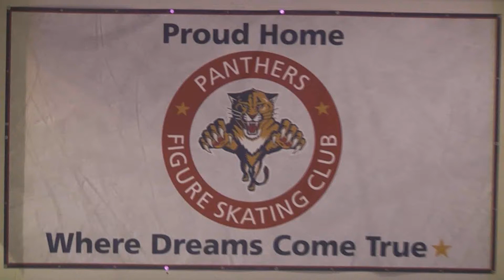Maxine Weatherby at 2012 State Games 1st Place Artistic Gold